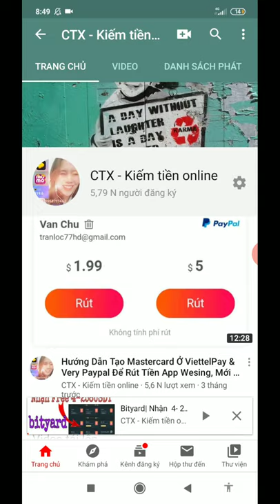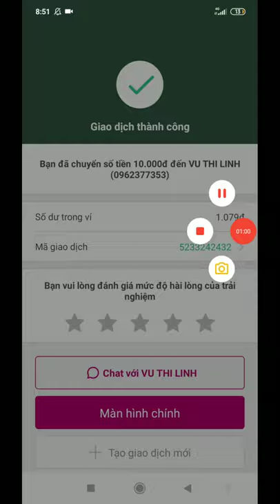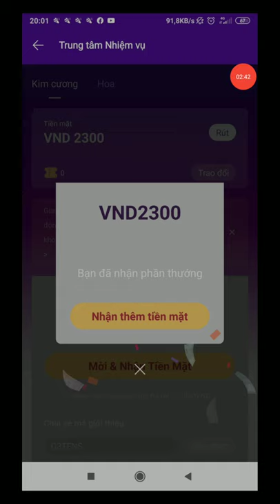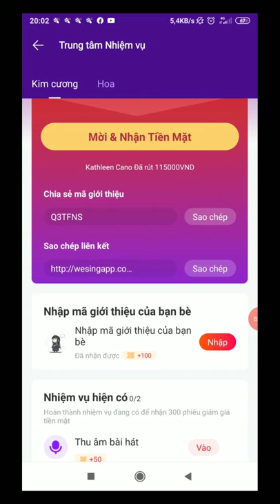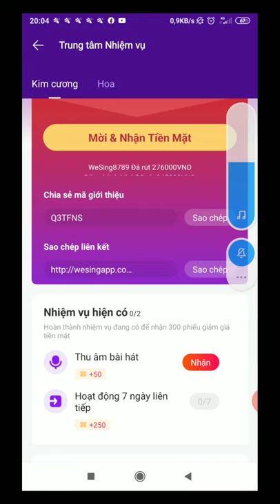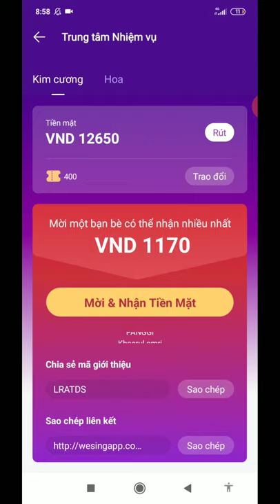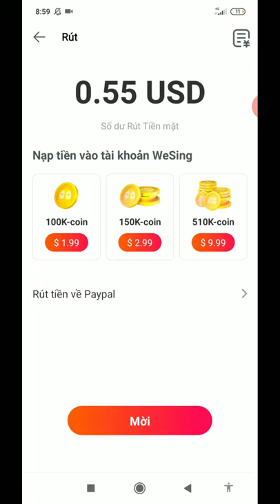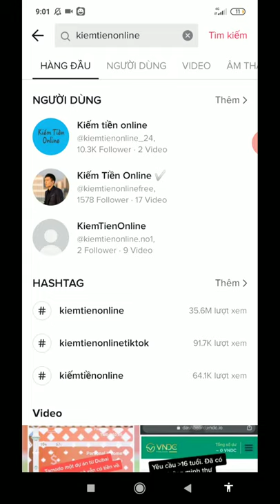Wesing| Hát Karaoke Kiếm Tiền Phiên Bản 2020 Ngon Gấp 5 Lần Phiên Bản Cũ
❤️Coppy mã giới thiệu :  LRATDS

🎁Dự án COINBIT EXCHANGE- TỪNG ĂN CNB RỒI NHÉ -100% ĂN- Nhận 300$